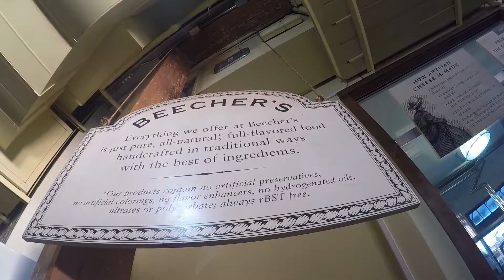FIG 42 DOWNTON